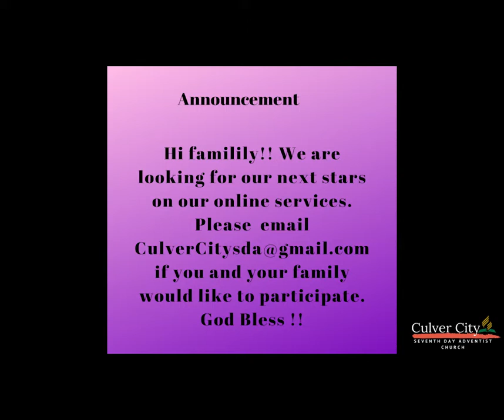"Essentials For Christians Today" Message by Pr. Bradford Newton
As we live in times of uncertainty and fear, many have considered what is essential or not. The list of essentials was short and interesting. As believers of Christ (Christians) there essentials that we need day by day. What are they you may ask? They will be revealed in today's message by Pr. Bradford Newton.